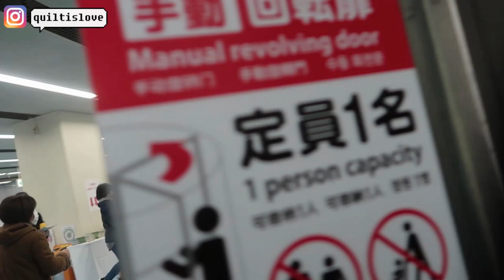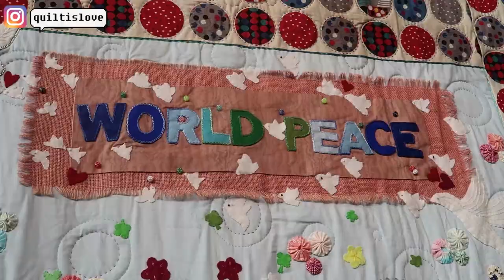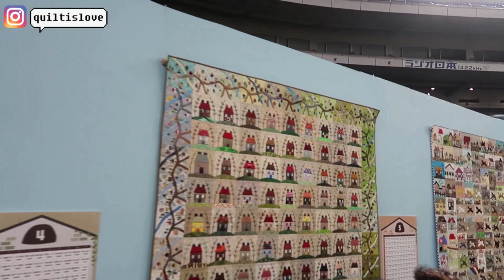Tokyo International Great Quilt Festival 2019 ① │ 도쿄 국제 퀼트 페스티벌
19/01/25

18회 도쿄국제퀼트페스티벌에 다녀왔습니다 ^^

Tokyo International Great Quilt Festival 2019
第18回 東京国際キルトフェスティバル